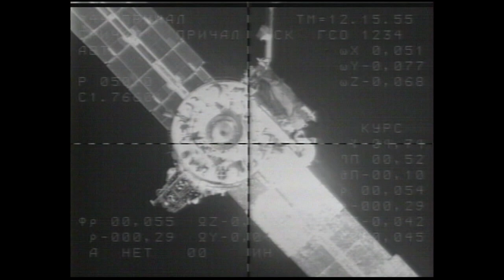Space to Ground: We Are One: 11/06/2020